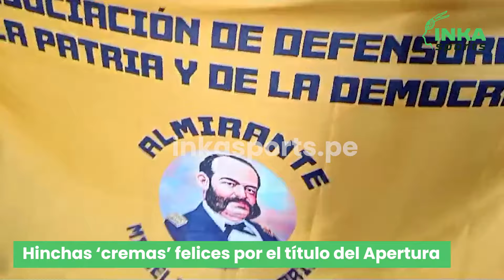UNIVERSITARIO CAMPEÓN DEL APERTURA / Hinchas ‘cremas’ felices por el título del Apertura